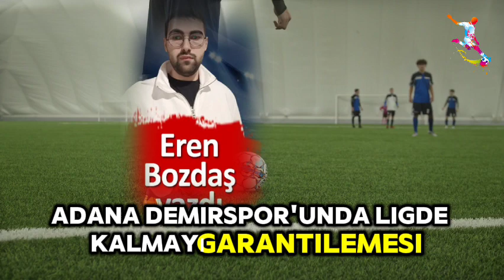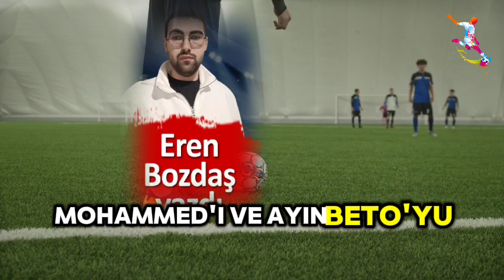Çağdaş Atan Adana'ya acımadı. Böylesi daha önce görülmedi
Eren Bozdaş yazdı...
Trendyol Süper Lig’in son haftasında Adana Demirspor sahasında Başakşehir ile karşı karşıya geldi.

Her ne kadar Başakşehir’in Avrupa’ya gitmeyi garantilemesi Adana Demirspor’un da ligde kalmayı garantilemesi nedeniyle mücadelenin sakin geçmesi beklensede yaşananlar herkesi şaşırttı.

Yeni Adana Stadı’nda oynanan mücadelede ilk gol başlama vuruşundan sadece 5 dakika sonra geldi.

Ceza sahasının orta bölümünde kaleci ile karşı karşıya kalan Piatek yerden vurduğu topla maçta perdeyi açtı.

Gelen erken golün şokunu atlatamayan ev sahibi ekip daha ne olduğunu anlamadan bir darbe daha yedi. Mücadelenin 13. Dakikasında ceza sahasının sağ tarafından sağ ayağı ile şık bir vuruş yapan Piatek farkı 2’ye çıkardı.

Kalesinde gördüğü ikinci gol ile bir reaksiyon gösteren Adana Demirspor karşılaşmada bir varlık göstermeye başladı.

Özellikle sağ kanadı etkili kullanan Adana Demirspor’da Abdülsamet Burak ceza sahası içinde yerde kalınca hakem Burak Şeker VAR incelemesi sonrası penaltı noktasını işaret etti. 37. Dakikada topun başına geçen Tayfun Aydoğan penaltıdan attığı gol ile farkı 1’e indirdi.

Ancak daha Adana Demirspor taraftarları atılan golün sevincini yaşarken 40. Dakikada ceza sahasına doğrudan bakan bir noktada kaleci ile bire bir kalan Burhan Ersoy farkı yeniden 2’ye çıkardı.

Art arda gelen goller sonrası herkes ilk yarının böyle biteceğini düşünürken sahneye bu seferde Başakşehirli Davidson çıktı. 44’te fileleri havalandıran Davidson böylece ilk yarının skorunu da tayin etti.

İkinci yarının hemen başında Mohammadi ve Aymbetov’u oyuna sokan Hikmet Karaman daha dinamik ve diri bir hücum hattı ile bir süre daha oyunu dengede tutmayı başarsada Başakşehir tuttuğunu bırakmadı.

67. dakikada Dubois’in yerde kalması sonrası Burak Şeker bir kez daha penaltı noktasını gösterdi. Penaltının başına geçen Piatek hata yapmadı ve durumu 5-1’e getirerek hat-trick yaptı.

Artık maçı kazanan taraf her ne kadar belli olsada iki takımda hücuma çıkmaktan geri durmadı. Art arda gelen karşılıklı ataklar sonucunda 88. Dakikada bir gol sesi daha geldi.

Kontra atak sonucunda ceza sahasının hemen dışından kaleyi yoklayan Mendoza takımının 2. Golünü attı.

Adana Demirspor’un golü buruk bir sevinç yaratsada Başakşehir yine durmadı ve bir gol daha attı. 90+1’de kaleci ile karşı karşıya kalan Figueiredo maçın skorunu tayin etti.